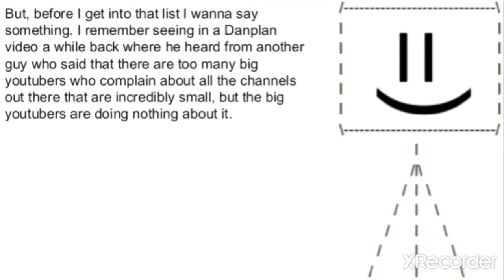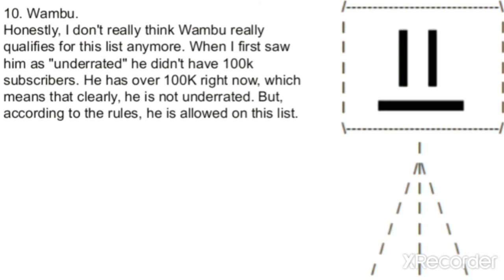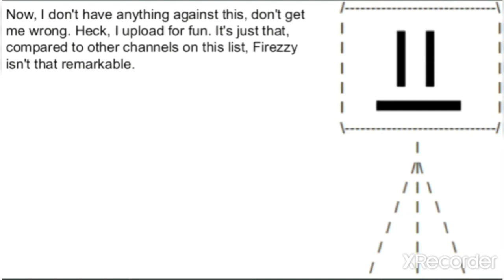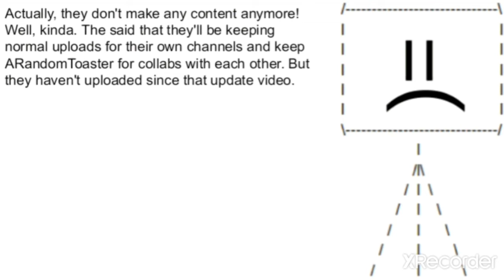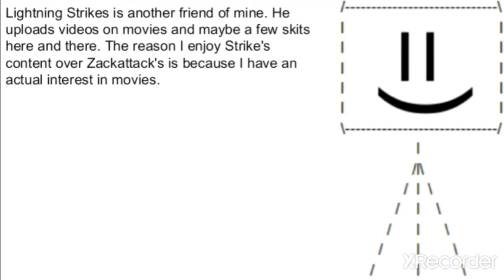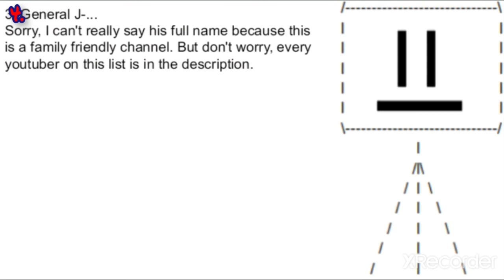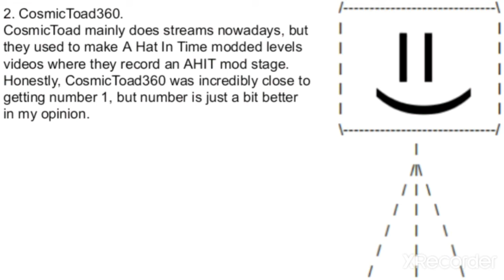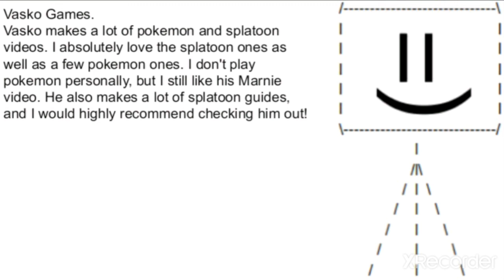Top 10 Underrated Youtubers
The music I played: Local Forest elevator: 0:00:00​ I Local Forecast - Elevator ⭳

Casa Bassa Nova:
0:03:08​ I Casa Bossa Nova ⭳

That donkey image: Made by Gazebo (Name unknown,) Perry-miniature-donkey-in-Palo-Alto, posted on a wiki page, posted august 12, 2017,